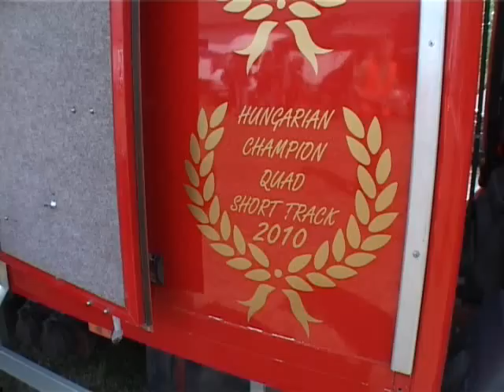Rallycross OB. Máriapócs 2011 Húsvét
Rallycross, Autocross, Quad Fesztivál  Máriapócs Rabócsiring 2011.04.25. Húsvét - Zemplén Televízió Kipufogó technikai magazin készítette: Tóth István honlap: ztvmotorsport.hu